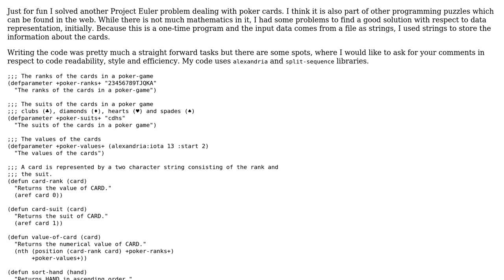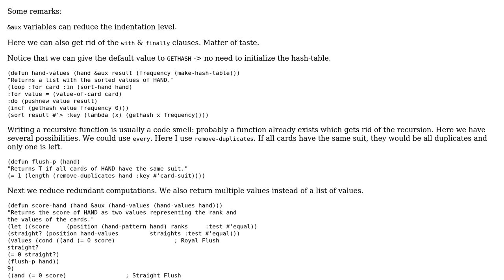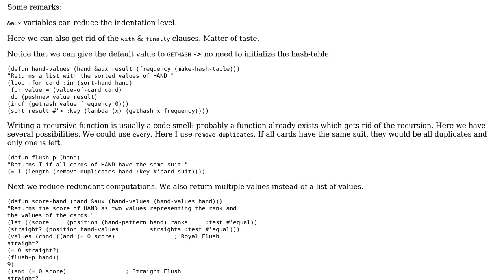Code Review: Scoring poker hands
With thanks & praise to God, and with thanks to the many people who have made this project possible! | Content (except music & images) licensed under CC BY-SA | Music | Images & others | With thanks to user Rainer Joswig user Martin Buchmann user 200_success and the Stack Exchange Network Trademarks are property of their respective owners. You are responsible for your own actions.